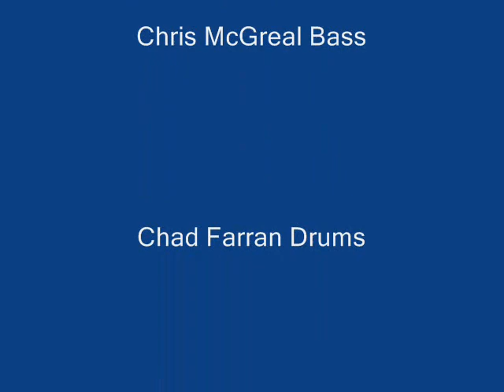Dignity's Professor Run Star (Live @ Winston's Beach Club Ocean Beach SD Ca.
Dignity's Professor- Justin Werner, Jeff Dewine, Chad Farran and Chris McGreal
Filmed by Kevin"Mac Mac"McCoy
San Diego Ca
2010